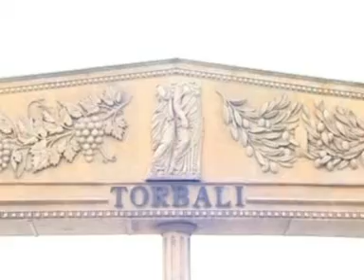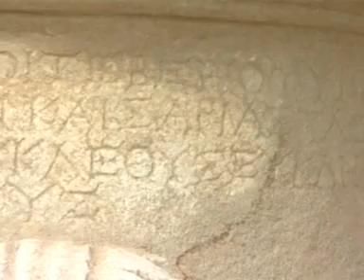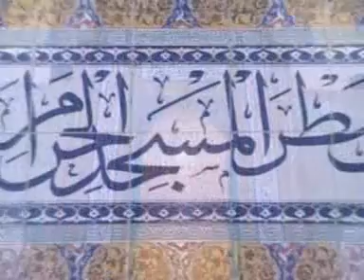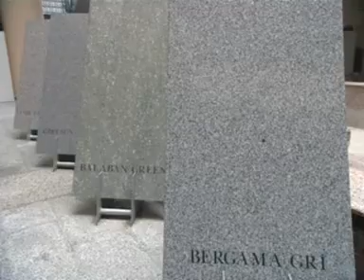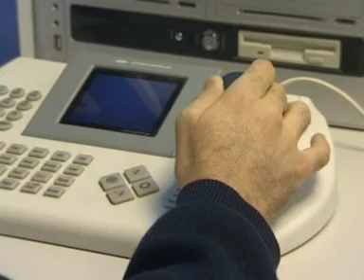torbalı belediyesi tanıtım film